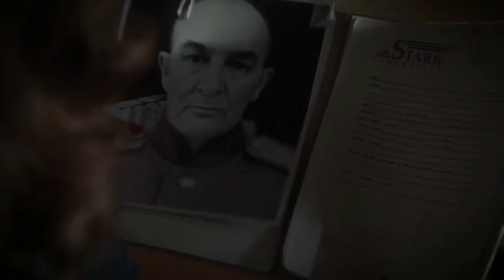RESUMEN de AGENT CARTER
0:00 Intro
0:56 Resumen
9:33 Opinion de la serie